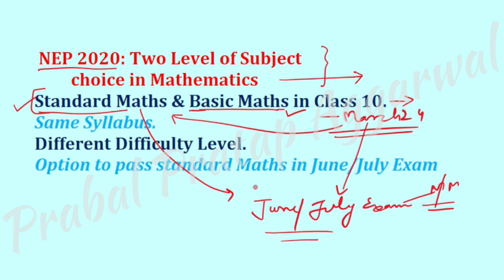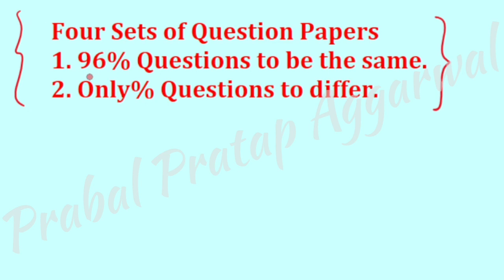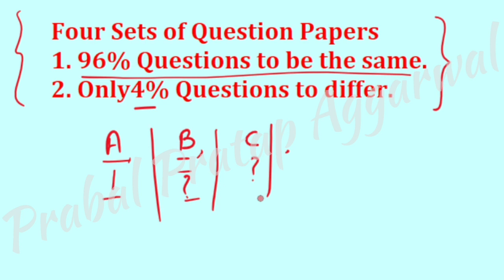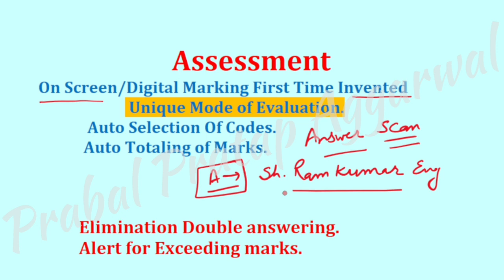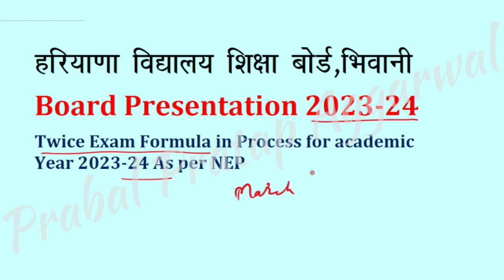Board Presentation 2023-24